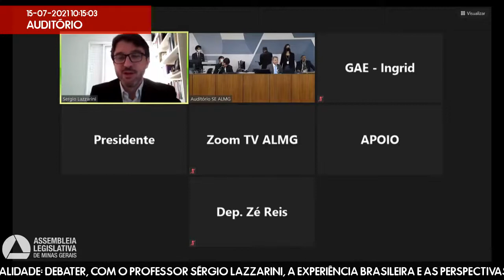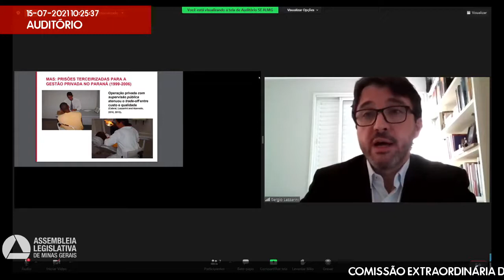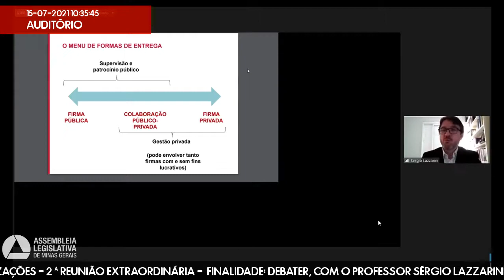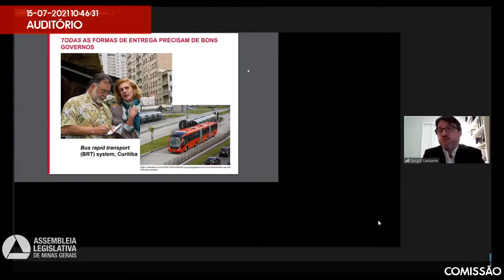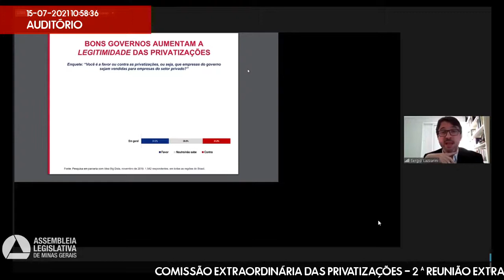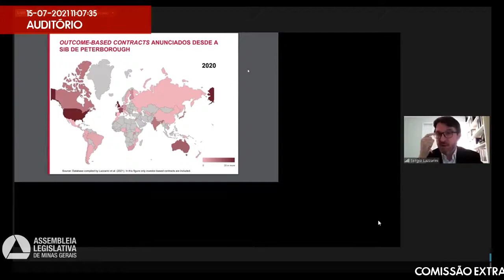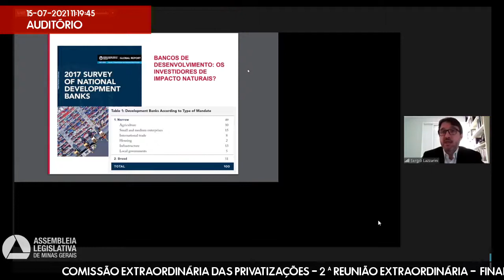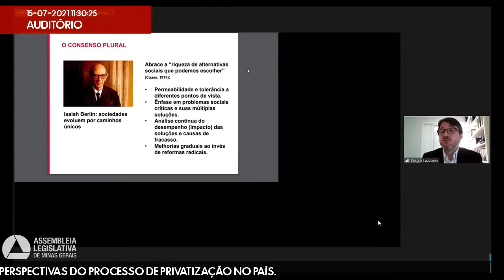15/07/2021 10:00 - Comissão Extraordinária das Privatizações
Finalidade da audiência: Debater, com o professor Sérgio Lazzarini, a experiência brasileira e as perspectivas do processo de privatização no país.